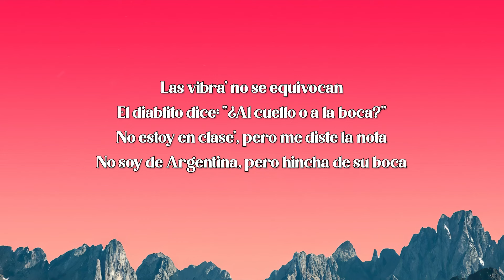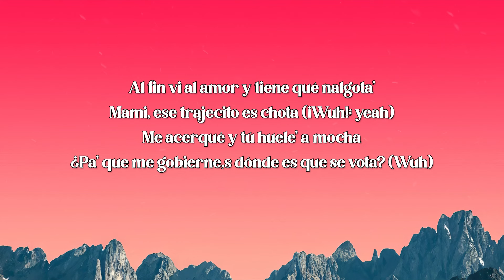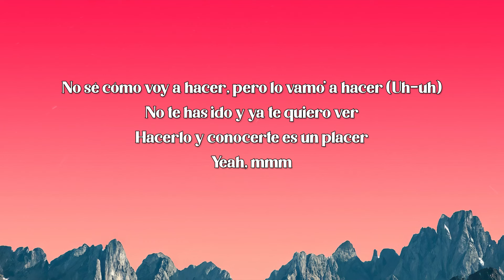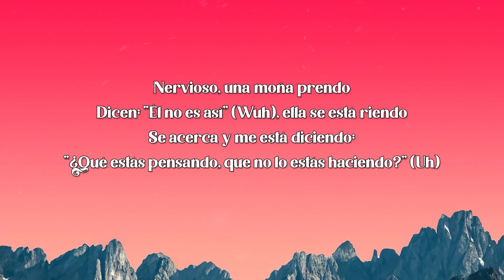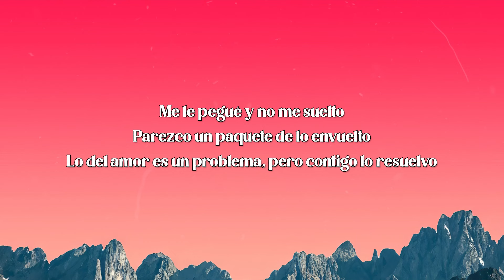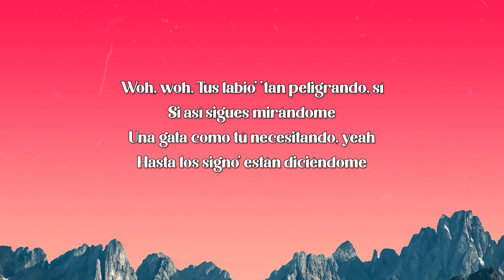Sech - Tus Labios (Letra/Lyrics)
🎤 Sech - Tus Labios

Letra
[Intro]
(Mmm
Yeah)
Yeah (Prr)

[Coro]
Tus labio' 'tán peligrando, sí
Si así sigues mirándome
Una gata como tú necesitando, yeah
Hasta mis signo' están diciéndome (-me)
Las vibra' no se equivocan
El diablito dice: "¿Al cuello o a la boca?"
No estoy en clase', pero me diste la nota
No soy de Argentina, pero hincha de su boca

[Verso 1]
Al fin vi al amor y tiene qué nalgota'
Mami, ese trajecito es chota (¡Wuh!; yeah)
Me acerqué y tú huele' a mocha
¿Pa' que me gobierne,s dónde es que se vota? (Wuh)
Y estoy al cien
Contigo es como cantar en el baño, todo suena bien
Me hospedé en tus 36B (Ah-ah)
No tengo un Mercedes, pero ven (Ah-ah)

[Puente]
No sé cómo voy a hacer, pero lo vamo' a hacer (Uh-uh)
No te has ido y ya te quiero ver
Hacerlo y conocerte es un placer
Yeah, mmm

[Coro]
Hasta mis signo' están diciéndome
No estoy en clase', pero me diste la nota (Ah-ah)
No soy de Argentina, pero hincha de su boca (Oh-ah-ah-ah)

[Verso 2]
Nervioso, una moña prendo
Dicen: "Él no es así" (Wuh), ella se está riendo
Se acerca y me está diciendo:
"¿Qué estás pensando, que no lo estás haciendo?" (Uh)
Me le pegué y no me suelto
Parezco un paquete de lo envuelto
Lo del amor es un problema, pero contigo lo resuelvo

[Puente]
Ya te imagina' lo que voy a hacerte (Dale, dale)
Como baila', tú promete' (Dale)
To'a la noche cogerte (Dale, dale)
En cuatro desde las siete
Woh, woh
[Coro]
Hasta los signo' están diciéndome

[Outro]
(Tus labio' 'tán peligrando
Una gata como tú necesitando
Rich Music